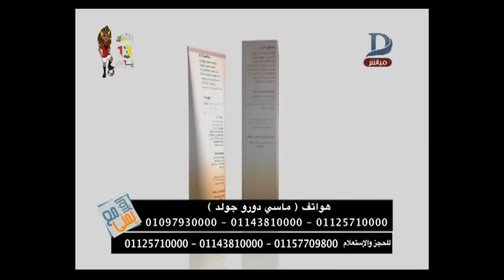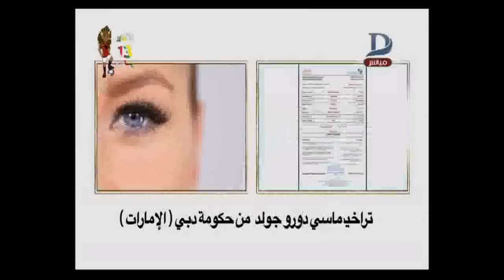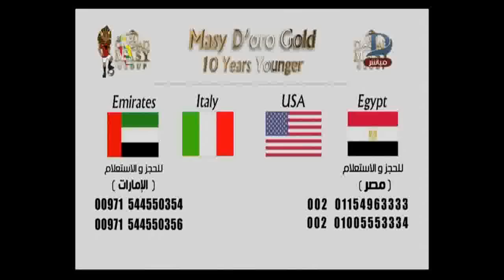إتغير مع يمنى| حوار خاص حول كيفية العناية بالبشرة والشعر حلقة 8_6_2019